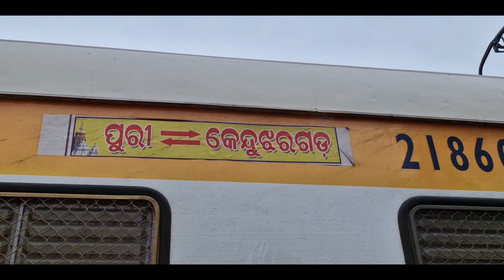OKAY_CHALA_KANA